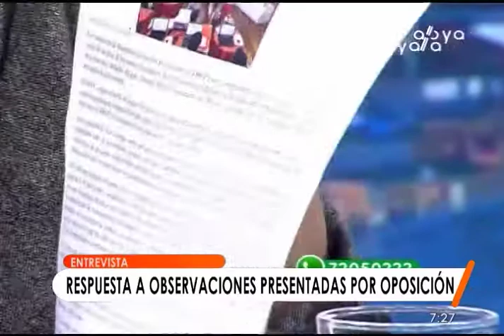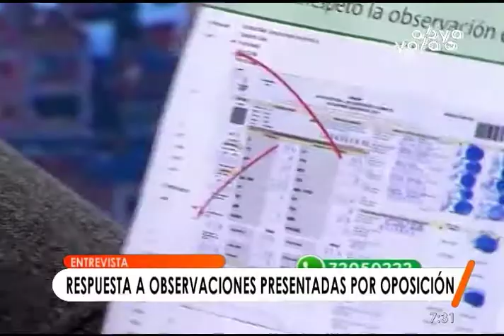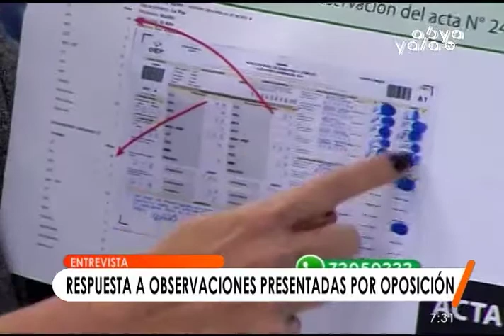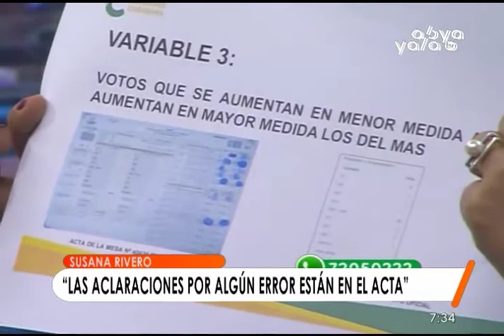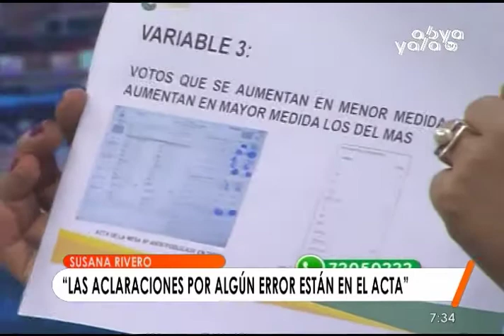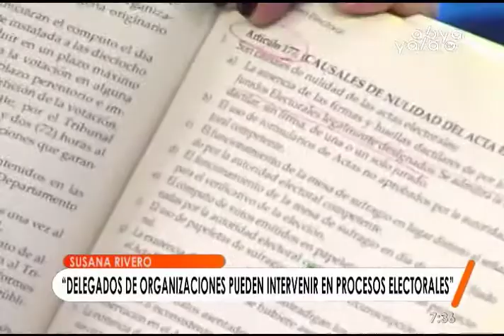Susana Rivero desmiente a Carlos Alarcón y demuestra que no hubo fraude electoral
La diputada Susana Rivero señaló que el candidato a diputado de Comunidad Ciudadana, Carlos Alarcón, quiere confundir a la gente diciendo que la foto del acta es distinta al cómputo, pero no le dice a la población es que se recogió la observación que acompaña al acta.
Rivero señaló, además, que es imposible tocar un acta.